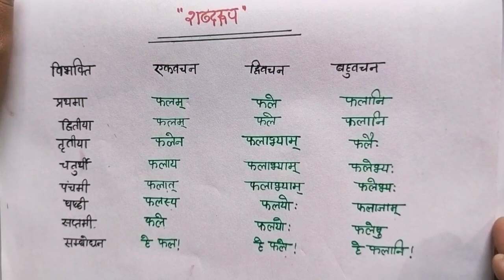फल का शब्द रूप || हिंदी व्याकरण || कक्षा 10 बोर्ड परीक्षा 2024 || Hindi vyakaran || fal ka shabd rup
फल का शब्द रूप
हिंदी व्याकरण
कक्षा 10 बोर्ड परीक्षा 2024
Hindi vyakaran
fal ka shabd rup
Hindi vyakaran kaksha 10
Hindi vyakaran class 10th UP Board
UP Board class 10th Hindi grammar
fal ka Shabd roop likhiye
fal ka Shabd roop kaise yad Karen
Hindi vyakaran fal ka shbd roop
Hindi vyakaran kaksha 10 UP Board 2024
fal ka Shabd roop yad karne ki trick
Raja ka Shabd roop yad karne ki tric Hindi grammer kaksha 10 UP Board
Shabd roop kaise yad Karen
Board pariksha 2024 ke liye Shabd roop kaise yad Karen